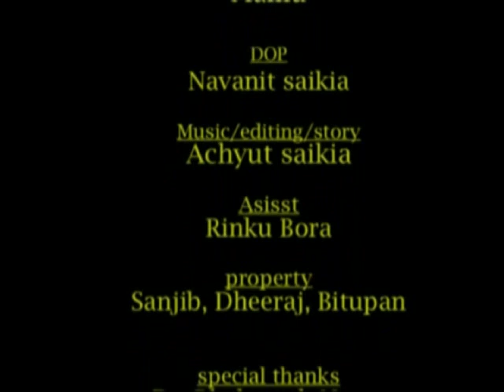NASTA ASHA (নষ্ট আশা) a experimental photo film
A experimental photo film by Achyut saikia
Cast: Achyut saikia, Bitupan saikia, Bikash khelma and Mamu nath
Dop: Navnit Nilav
Concept and direction: Achyut saikia